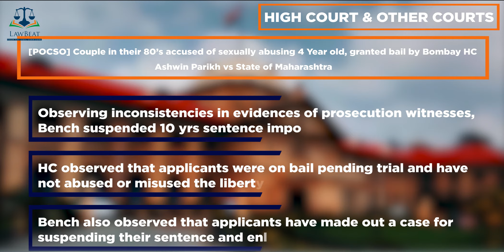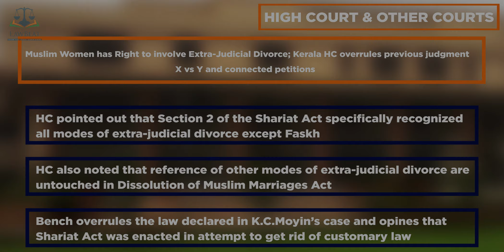Daily Bulletin: Indian Courts [April 14, 2021]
Daily Round Of Important Legal Developments in India

LawBeat is a comprehensive legal news and updates gateway for making law accessible to the general public in India.

LawBeat strives to provide the latest in news, information, interviews and reports covering various aspects of the legal industry such as updates on judgements delivered by the apex to the district courts, laws enacted and amendments to the laws in force in India, significant deals and transactions, comprehensive analysis of reportable and other relevant judgments and other updates and events concerning the legal fraternity of national and international significance.

LawBeat reports news and information relevant to law firms, the legal professionals, law students, and international law firms and lawyers doing business in India.

Team of legal experts, engineers and writers at LawBeat aim to cover the Indian legal tidings in a consistent, impartial and timely manner, and its mission is to ultimately become a market leader in the field by creating and disseminating the most comprehensive and impactful content based on facts and legal analysis.